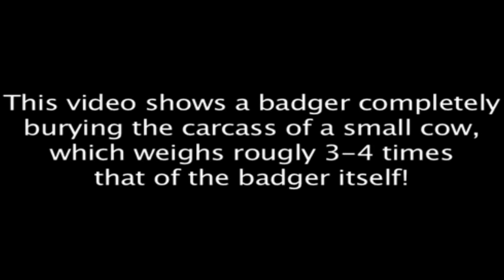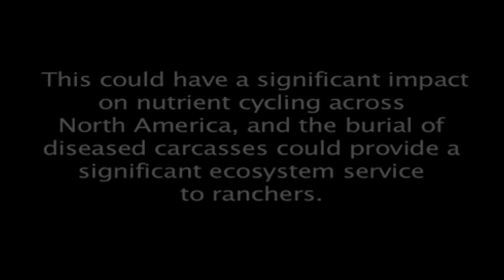Badger buries cow to save it for later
Undergraduate-led study observes previously unknown behaviour (University of Utah)